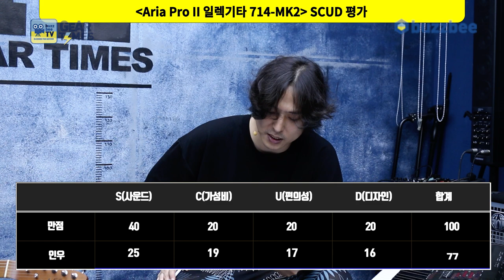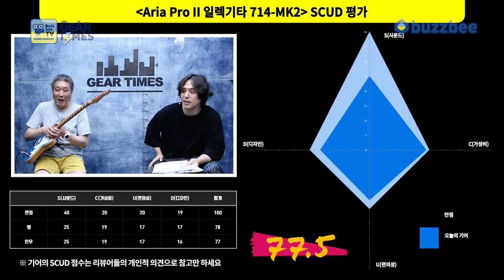[GearTimes 3773회] 아리아 프로 투 Aria Pro II 일렉기타 714-MK2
아리아 프로 투 Aria Pro II 일렉기타 714-MK2

0:00 오프닝
1:58 스펙(Spec)
3:17 사운드 테스트(Sound test)
10:24 시연 (Demo)
12:37 한줄평
13:35 점수